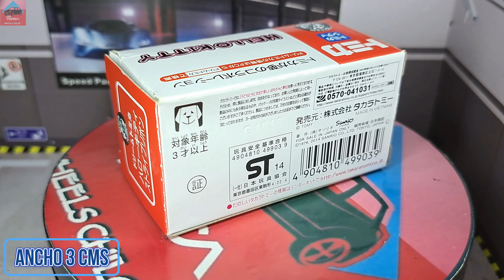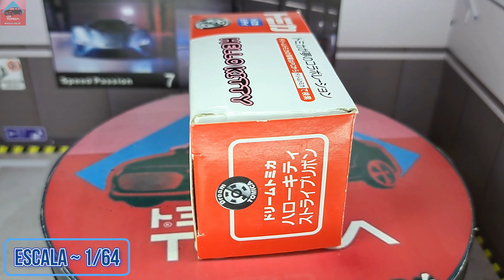Dream Tomica S/N Hello Kitty Stripe Ribbon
Escala ~ 1:64.
Chasis de Metal.
Ruedas Duras.
Base de Plástico Duro.
Apróx. 7 cms de largo.